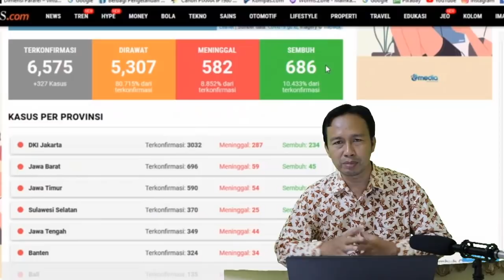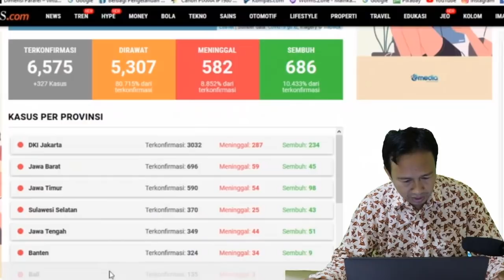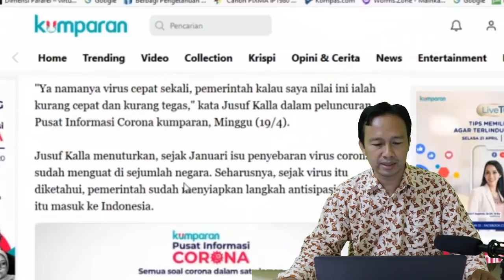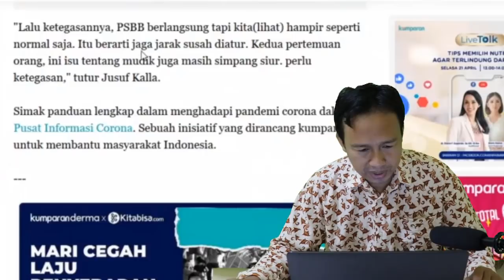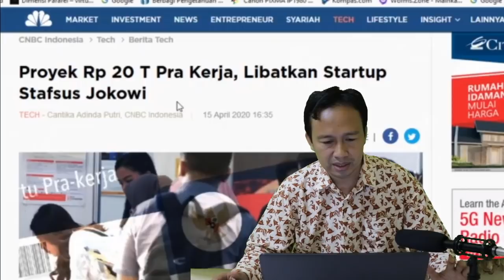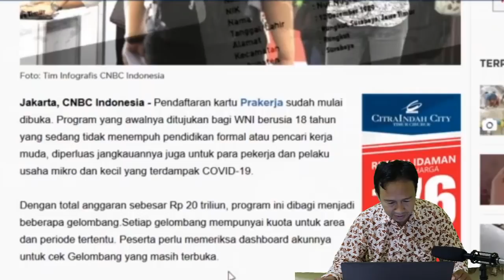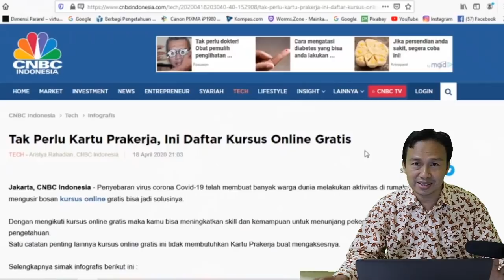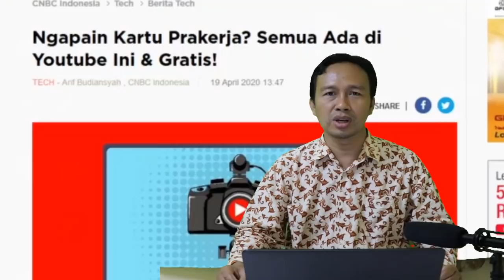BERITA TERPOPULER HARI INI - JUSUF KALLA KRITIK PEMERINTAH, KARTU PRAKERJA ADA STAFSUS JOKOWI